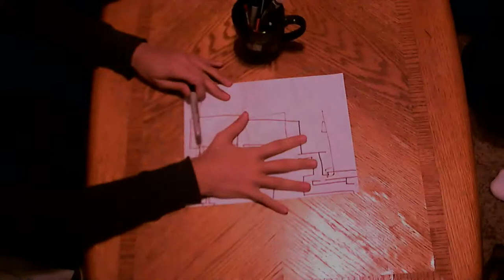TLC: Recap - Episode 3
Recaping the week of January 11th - 17th and January 18th - 30th with all the greatest and funniest moments from The Loud Crew!

GET LOUD!